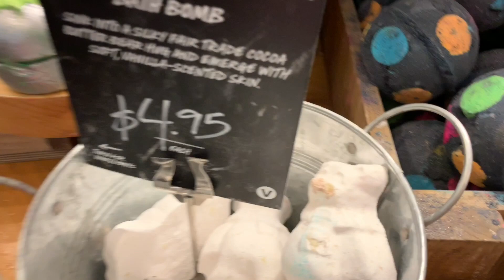Haul cu multe produse de baie Lush bombe efervescente Jucarii si Engleza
Un haul si la magazin cu multe jucarii efervescente de baie , colectia de Craciun :)